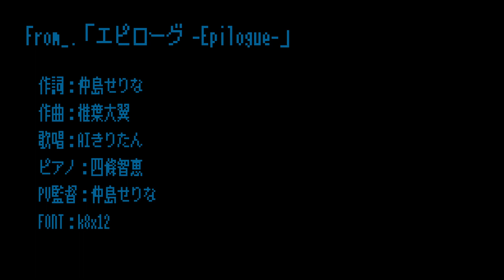【AIきりたん】From_.「エピローグ」by Daisuke SHIIBA/椎葉大翼【作曲者本人によるセルフカバー】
【Google Play Indie Games Festival 2018受賞作】
アドベンチャーゲーム「From_.」（フロム）の音楽「エピローグ -Epilogue-」に
歌詞をつけたボーカルバージョンです。
スタジオ収録したピアノ演奏にAIきりたんの歌唱を載せています。

Music
椎葉 大翼
Daisuke SHIIBA

Lyrics & PV Director
仲島せりな
Serina NAKAJIMA

Vocal
AIきりたん (NEUTRINO)
AI Kiritan  (NEUTRINO)

Piano
四條 智恵
Chie SHIJO

【From_. について】
タイトル：From_. （フロム）
ジャンル：アドベンチャー

【About From_.】
Title：From_.